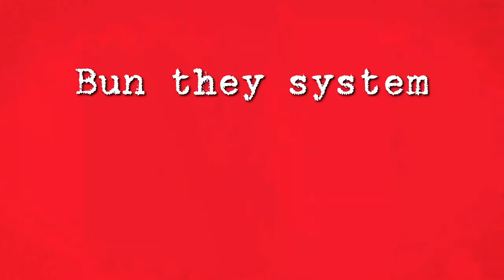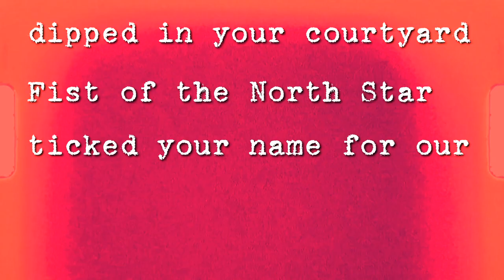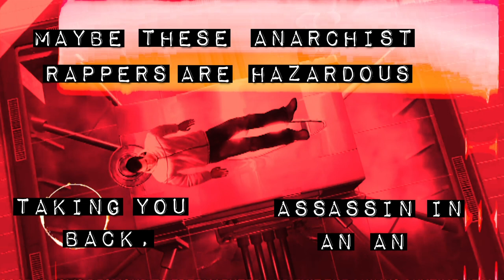Pavlov's House - Black Blocs & Red Brigades ft Lee Reed (OFFICIAL LYRIC VIDEO)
Hamilton, Ontario & Bristol UK link up! @leereed from KKKanada joins Bobbi QELD & Charlie el Poeta on a track to get you hype for the next civil disturbance, whether your flag is black, red or both. From WORKERS STATES & HEARTBREAKS by Pavlov's House, available to stream or download!

Charlie: beat/production
Lee: bars/hook for @strangefamousrecords
Bobbi: bars/video for @PauperProduction

LYRICS:
[Lee Reed]
Let’s go! Turtle Island to Bristol
Gavrilo flow hit like the pistol
Spits the pinko bricks for the window
Flip the pigs go limbs all Akimbo
Up the tempo dance to the rhythm kid
Kicks n snare hits lift up the militants
Pitchfork pillaging condos n villas
Queen or Camilla, we go guerrilla
Pro-flotilla, broke down the wall dude
Roll with Queer folk vogue down the ballroom
Pump the volume up on resistance
Thunderstruck then fucked up they system
Lift a fist get Bloc’d up in black yo
Packing the Anti-Fascist ammo
Raps that blast a path to Makhno
Attack from shadows, rap commandos

[Hook]
Black Bloc, Red Brigades
Cops say that we're misbehaved
Working class is underpaid
Black Bloc, Red Red

[Bobbi QELD]
We increase in number, discrete as thunder
Decrease their plunder like Patrice Lumumba
Waterboard boardrooms, keeping em under
We flow Tito, flee to the bunker
Chumbawamba Tubthumping, quick get back up again
Undercover motherfuckers, pigs in the muck again
Empire-type cos these Times New Roman
"Comic Sans-culottes"' my new slogan
Hoping that'll be a spoiler, Narodnaya Volya
Fascists in the dirt, that'll be the Foibe
Capital employed ya, that is your exploiter
Manager and toiler, landlord with your boiler
Radicalest anarchist that ballot-box spoiler
Back and sides cut, that Jacobin coiffeur
Guillotine, lit up these streets like it's Billie Jean
This Machine Kills Fascist philistines

[Lee Reed]
Reed’s at Pavlov’s House with the medicine
Black n Red flag back into bed again
Lift a fist up for kids in the tenements
Bun they system this shit acetylene
Prep the kitchen we eat the rich yo
King a la Reed the recipe distro’d
Let’s go nick the silverware crystal
Flip those soak the sofas in petrol
Presto, echo boom from the street kid
Heat for peeps yelling fuck the polices
No Peace cuz no Justice been reached
There’s no peace til we bust up the precinct
Viva da revolution the movement
Reed don’t spit those bars dude shoots them
Bobbi’s sharp and cut right through shit
Charlie boost that beat just go BOOM!

[Bobbi QELD]
Break their laws, got tried in accordance
Made plans, take my time like a tortoise
Hate-filled men who try to deport us
Breakout pen like tyrannosaurus
Way back when we were 'sick man of Europe'
Taste that, get me a big bag of sawdust
Dipped in your courtyard, Fist of the North Star
Ticked your name for our list of the bourgeois
Wanna start proper art, oligarch body-parts
All of your contacts and bodyguards
Just gonna hang like Benito n that
Gun go Kerrang like you're emo n that
Some pull a blank like Placebo n that
Some pulling rank but we're Vito-ing that
Cops are a gang of chorizo n that
Where's the pigs in a blanket sleepover at

Maybe these anarchist rappers are hazardous
Taking you back, Assassin in an Animus
'Grafdabusup' now we're Chester P Hackenbush
Class War Veteran with the emptiest rationbook
Molotov recipe
'By Any Means', that's a commie necessity
Stop White Supremacy
Sheriff n deputy, Aryan pedigree
Rather be dead than a red? Then you better be